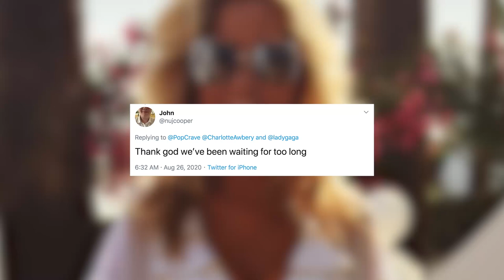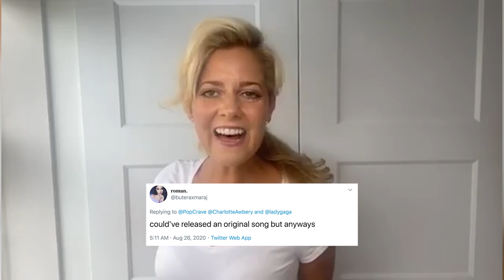Viral Subway Singer Charlotte Awbery Releasing Debut Solo!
Viral sensation Charlotte Awbery is releasing her official cover of Lady Gaga’s ‘Shallow’ this Friday!